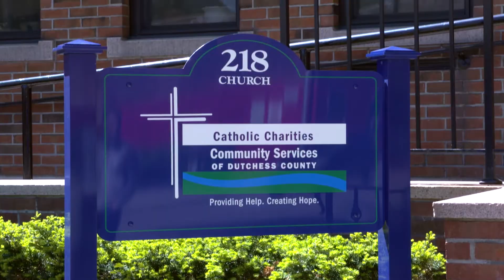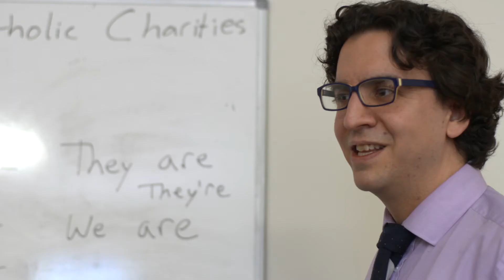Catholic Charities Community Services of Dutchess County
Video shown during presentation of 2018 Nonprofit Spotlight Award at 80th Anniversary Celebration, April 2018.